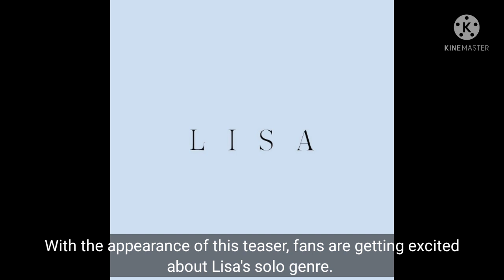210902 LALISA Countdown Live with Vlive Teaser Poster, Fans Corious about the Concept!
210902 LALISA Countdown Live with Vlive Teaser Poster, Fans Corious about the Concept!

BLACKPINK Lisa Coundown Vlive
LALISA Release on 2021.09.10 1pm KST

The confirmation of BLACKPINK's Lisa's solo debut has finally come.  Previously, Lisa had given a spoiler about her solo debut by uploading her activities at the music studio. Lisa's solo debut is the thing that fans have been waiting for the most, even YG Entertainment named Lisa's solo as "Lisa's Amazing Solo" some time ago.